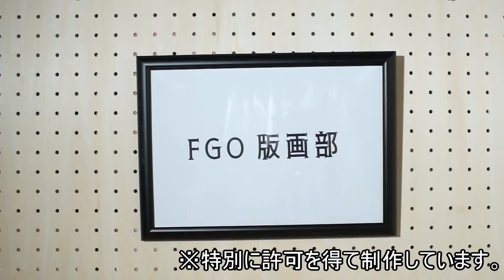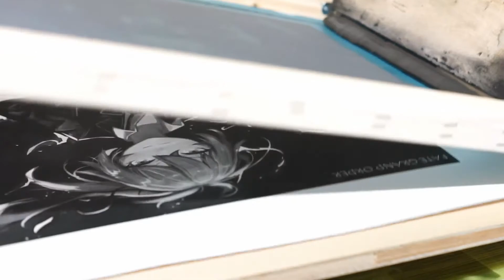【FGO版画部-109】藤丸立香の作り方 -Huzimaru Screen Printing-【Fate/Grand Order】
こんにちは、MOSです。
今回は伊denさん(@Edenstyx)より事前に許諾を頂いて藤丸立香の原画をお借りしています。